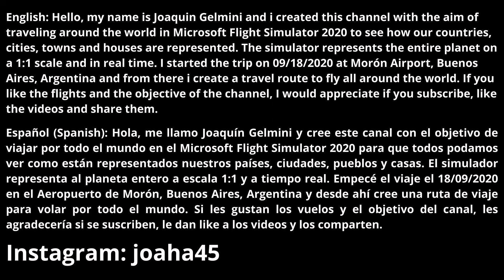Flying over Hampton and Varnville/Flying through United States #682/Microsoft Flight Simulator 2020